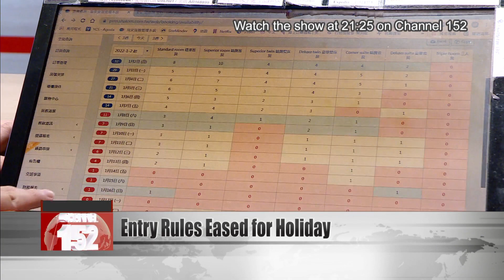Taiwan to ease quarantine regulations from Dec. 14-Feb. 14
Taiwan will loosen entry restrictions for the Lunar New Year holiday. From Dec. 14 to Feb. 14, arrivals to Taiwan will be able to quarantine at home for the last four days of their mandatory 14-day quarantine. They will still need to spend the first 10 days at a quarantine hotel or facility. These relaxed requirements will not apply to arrivals from high-risk countries. Let’s hear from the CECC.

Chen Tsung-yen
CECC official
The duration of quarantine will remain unchanged at 14 days, followed by seven days of self-health monitoring. Arrivals from “key high-risk countries” will still have to quarantine at government facilities for 14 days. That is people arriving from India, the U.K. and Myanmar. Later on we will reassess quarantine regulations for these countries, making a decision based on the international situation. For arrivals from other countries, they will have to spend the first 10 days of quarantine at a quarantine hotel or at a centralized facility at their own expense. If they test negative, they will then be allowed to take a quarantine taxi home and quarantine there for four days. The principle of one person per residence should be observed. However, if all the other people in their family are fully vaccinated, the arrival can quarantine in the same residence as them. In that case, the arrivals will have to quarantine one to a room.

The CECC is expecting an especially large influx of arrivals over this Lunar New Year. For the first time since the pandemic, many expats will be returning to renew their household registration, which expires after two years out of the country. The CECC says that during the holiday period, hotel quarantine rooms can be shared by two people, if they are members of the same household who arrived in Taiwan on the same day.